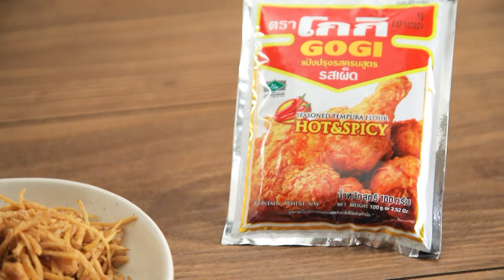ไก่หวานผัดขิงกรอบ สูตรเด็ดอ.ยิ่งศักดิ์